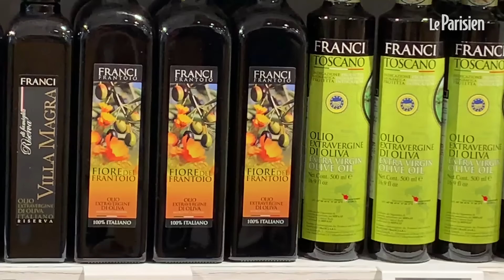Eataly, le temple de la gastronomie italienne débarque à Paris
Déjà présente dans treize pays, l’enseigne de la gastronomie italienne créée à Turin en 2007 par Oscar Farinetti, ouvrira vendredi en lieu et place de la cantine du BHV.br/br/Retrouvez l'info en temps réel avec Le Parisien : &gt;&gt;